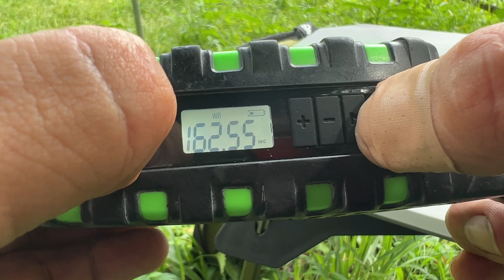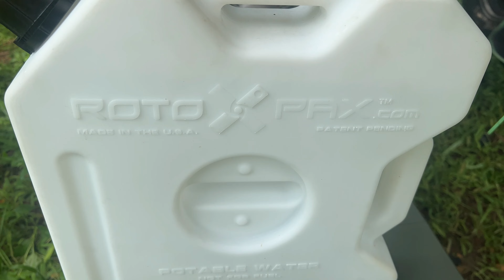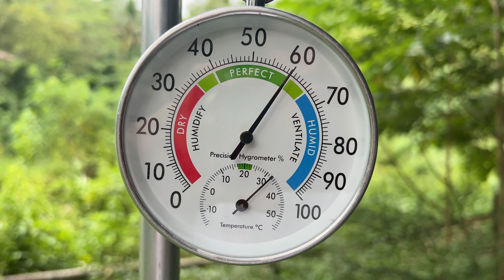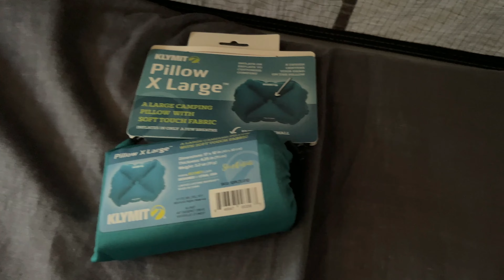Car Camping Riverside Relaxation - Suzuki Jimny JB74 - 013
Camp Boa

Featured:

Nemo Moonlander Table

Eton - Scorpion II Rugged Multipowered Portable Emergency Weather Radio

Klymit Pillow X Large
Outdoor Armory

"In his hand are the depths of the earth, and the mountain peaks belong to him,  The Sea is his, for he made it, and his hands formed the dry land."

PSALM 95:4-5